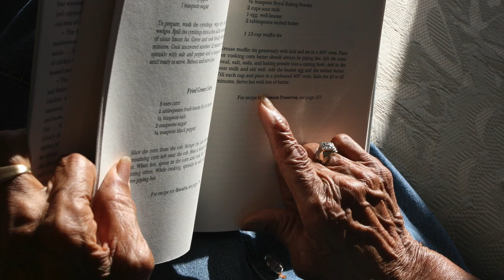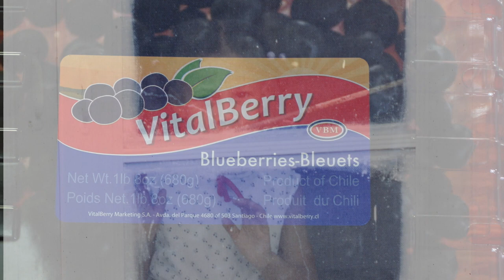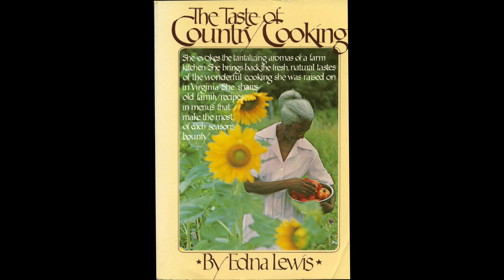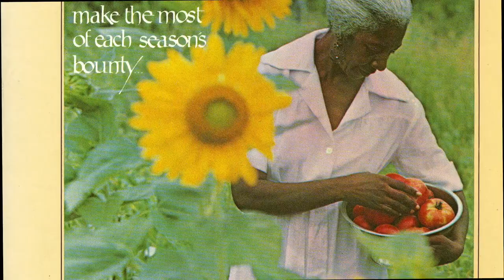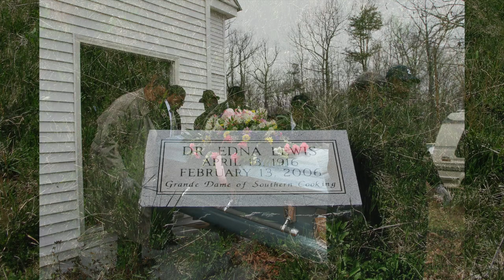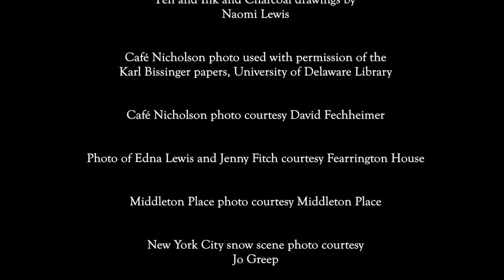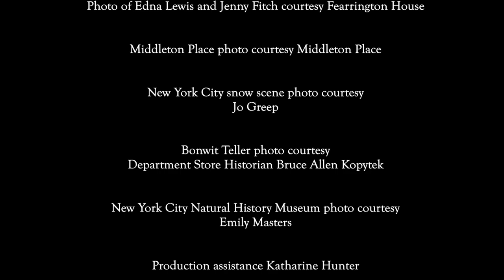In the Season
The documentary In the Season: The Edna Lewis Story, celebrates the remarkable life and legacy of "The Grande Dame of Southern Cooking". The film, by Phil Audibert, traces her unique journey from a community founded by freed slaves in Orange, Virginia to a career that saw her gain acclaim around the world for her countless contributions to southern cuisine.